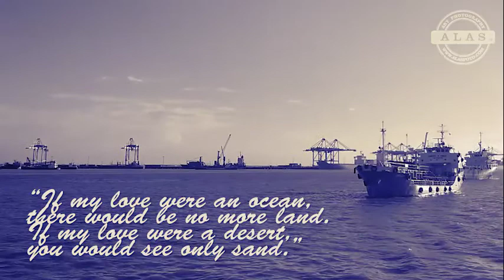Anis & Rian (Pre Wedding)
The Journey of Love